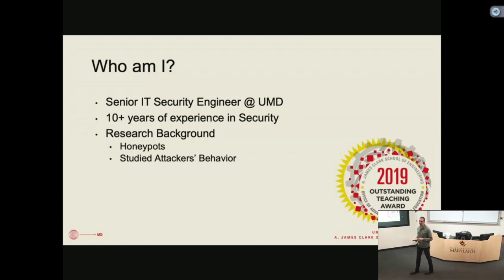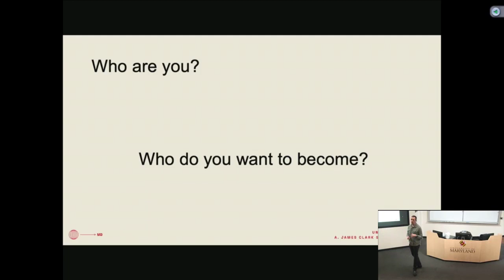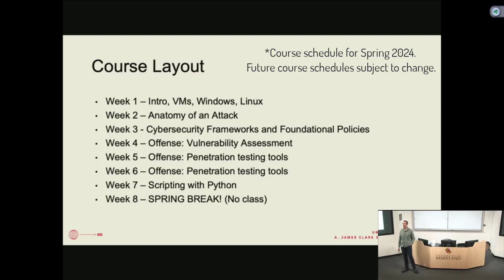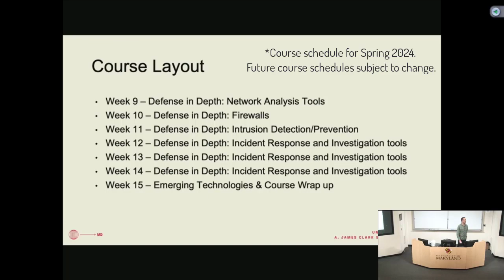Intro to ENPM685: Security Tools for Information Security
Intro to ENPM685: Security Tools for Information Security taught by Bertrand Sorbesto